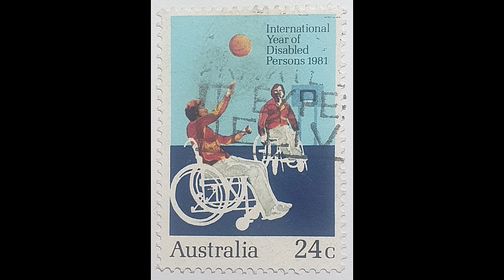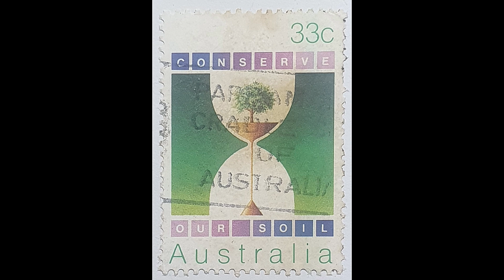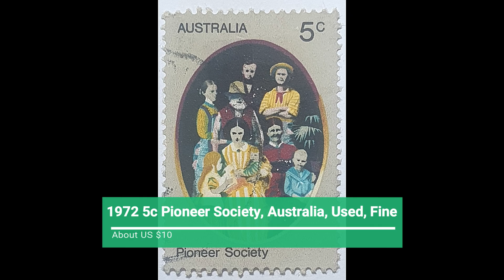Amazing Postage Stamps, AUSTRALIA POSTAGE STAMPS, VIDEO 34